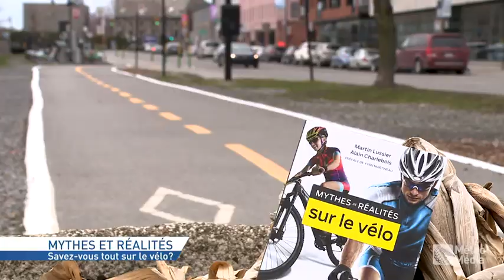Est-ce que le poil nous ralentit à vélo?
Découvrez certains mythes et réalités sur le vélo.